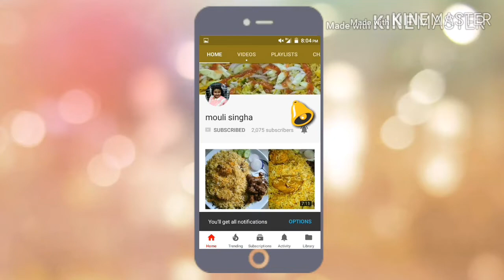Tom dal//aam dal recipe